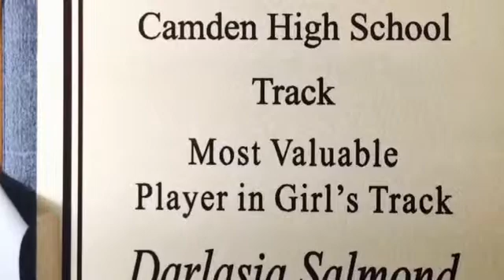Darlasia Salmond Video